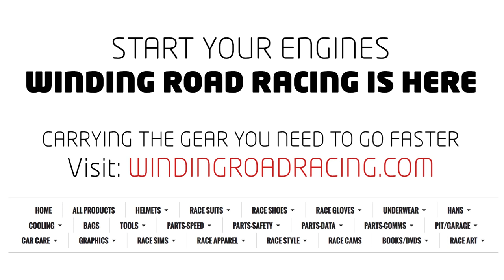WRR TV: Perseverance Pays Off at Road America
Ride along onboard the #60 Ford Mustang Boss 302R of Jack Roush Jr. during the Pirelli World Challenge GTS class race at Road America in Elkhart Lake, Wisconsin on June 21st. After getting stuck behind slow traffic during the standing start, Jack battles his way through the pack to an eventual second place finish.